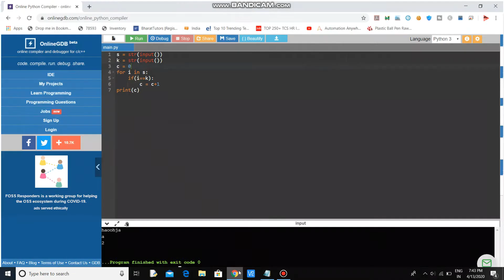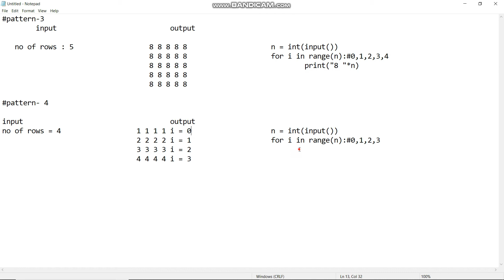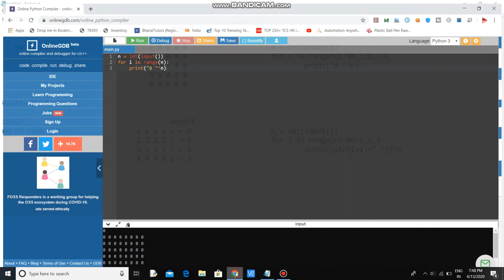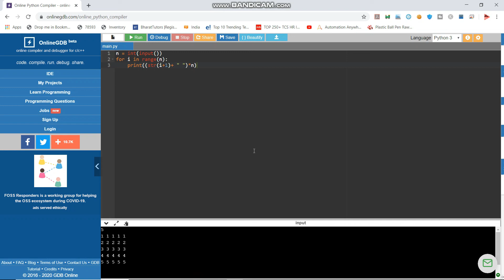pattern programs in python using for loop in telugu for campus placements 2020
pattern programs in python using for loop
dear guyz here we are sharing the video for python pattern programs importatnt patterns for campus placements 2020 that is  required for you to crack campus placements
we are procviding you the free training for campus placaments our main moto is "your job is our responsibility"
so please follow our channel to get more videos from get skill training channel